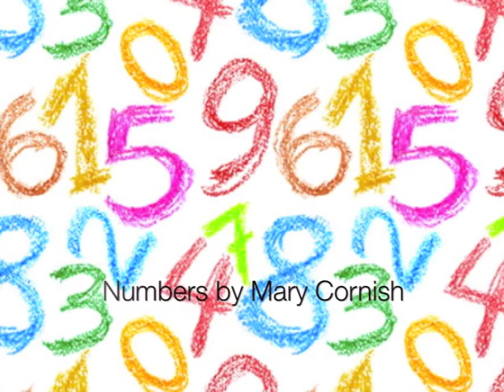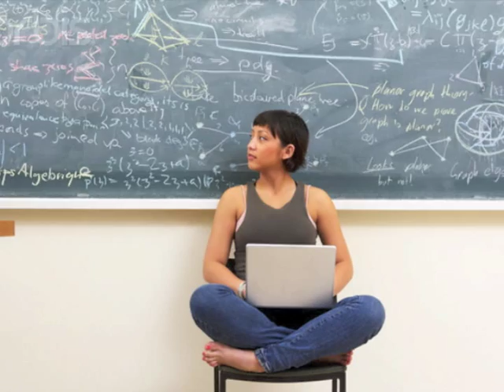Numbers by Mary Cornish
A movie version of the beautiful, image driven poem "Numbers" by Mary Cornish.  Enjoy!